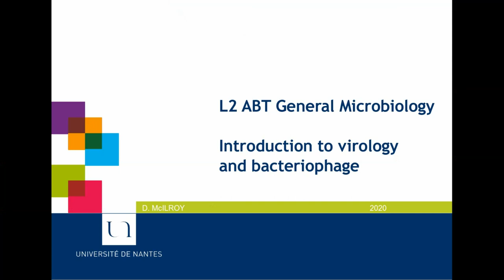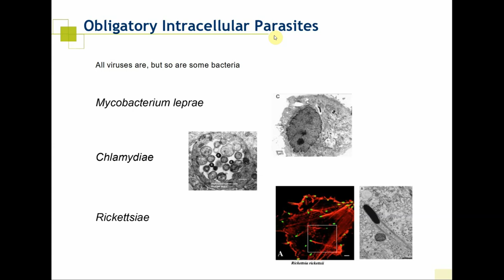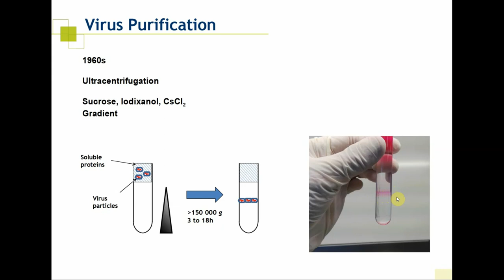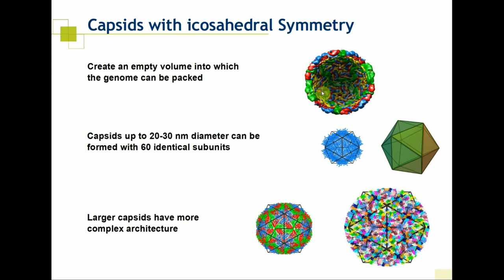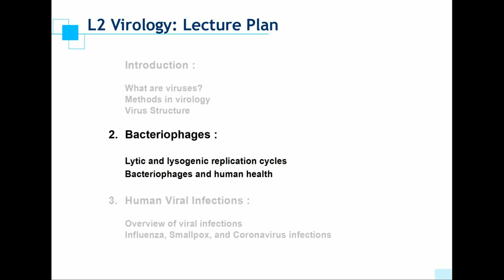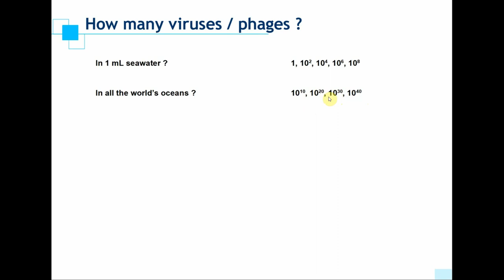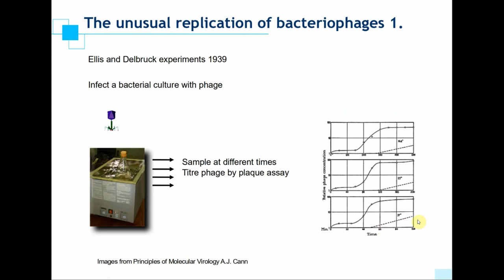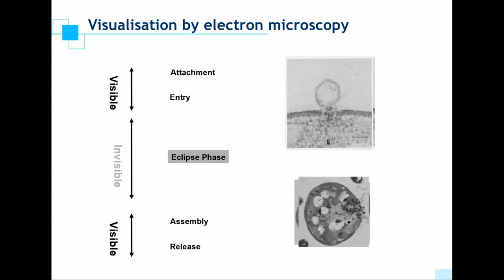Viruses and Bacteriophages ABT1